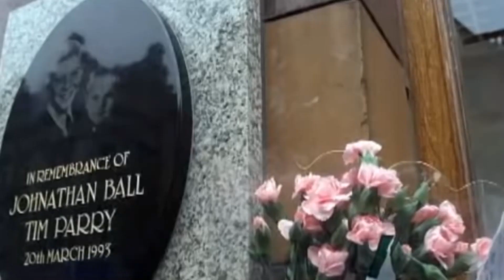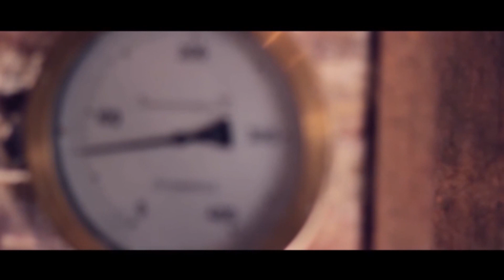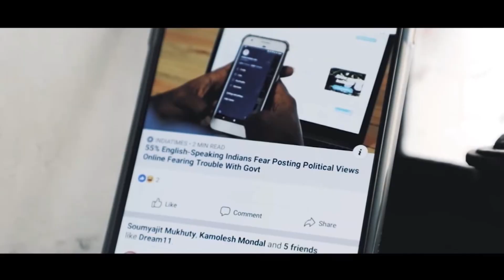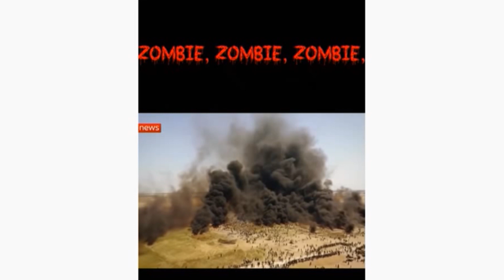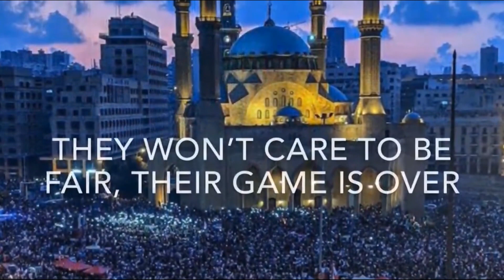COVER COVER - Cover Song Compilations - Zombie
Cover song compilation of "Zombie" By The Cranberries

Special thanks to Associate Researcher Alexander Campbell

some of the links (too  many to fit)